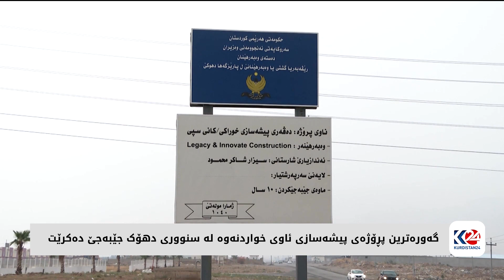گەورەترین پڕۆژەی پیشەسازی ئاوی خواردنەوە لە سنووری دهۆک جێبەجی دەکرێت